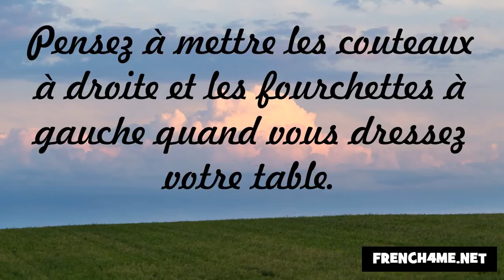J'apprends la politesse #252